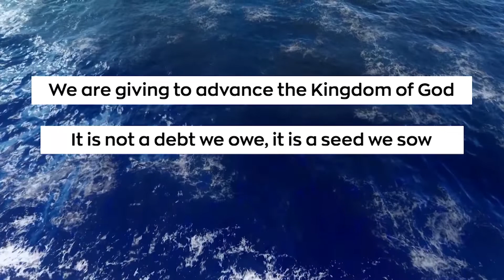Choose Joy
Thank you for joining us in our Surge Experience Online. In today's service, Pastor Mary ministers the message - "Choose Joy."  The Bible says the Kingdom of God is righteousness, peace and joy in the Holy Spirit. When we Choose Joy, we bear the fruit of Joy that comes through the Holy Spirit!

We thank you for your partnership and pray the ministry is a blessing to you. It is a joy to have you connect with our Church. Please share the ministry of Surge Church with your friends and family.

New to Surge? Complete the Online Connect Card

We want to pray with you.

Thank you for your support. You can give your Tithes and Offerings

Surge Church / Live Beyond Limits